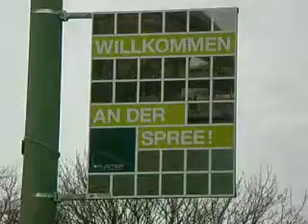Berlin Willkommen an der Spree